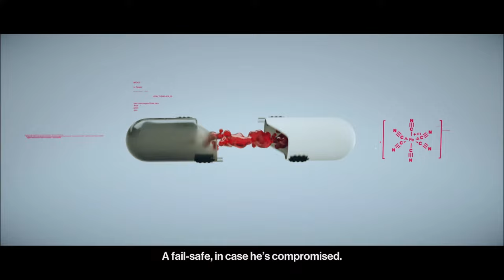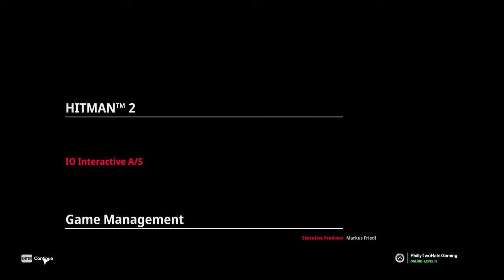Philly & Bryony Play Hitman 2 #6: Washington The Blood Of Our Hands.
Hitman 2

Hello to all you lovely peepers out there in peep land.
Today Bryony and I are pushing onward into the unknown as we dive wrench
first into the always fun, blunt weapon test sandbox HITMAN 2.
Watch as we use our spider sense to see through walls and hunt down our
prey, try to find a new and interesting item to throw into someone's face
and then make sure we get away with our bad murders.
I hope you enjoy the video and have a great day peeps.
Stay Safe.

PLEASE BE AWARE. ALL CLOTHING 3XL SIZE OR OVER IS SHIPPED FROM THE U.S.A
AND WILL COST MORE IN POSTAGE AND CUSTOMS CHARGES FOR EU CUSTOMERS.